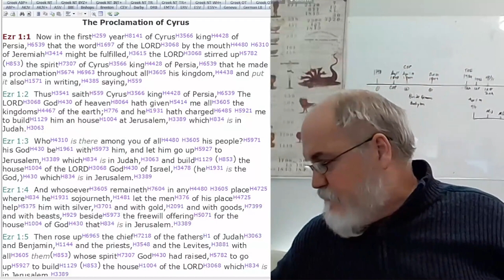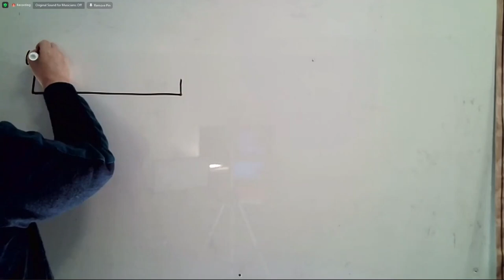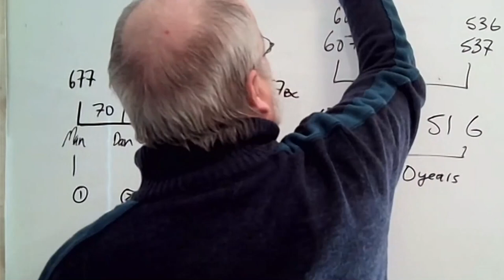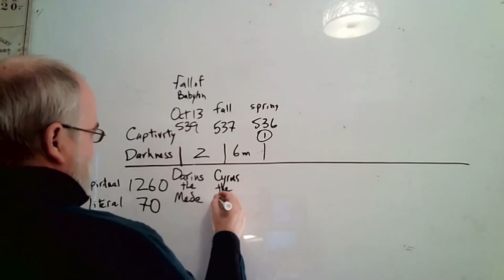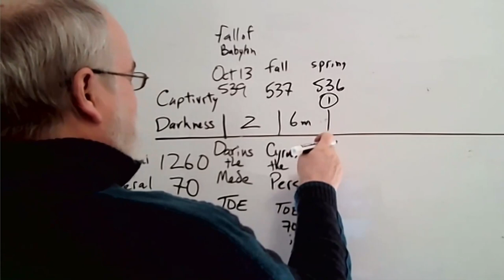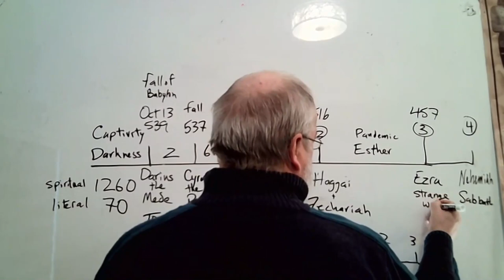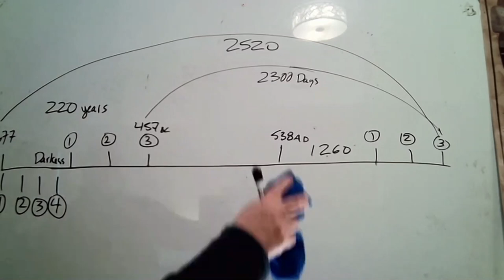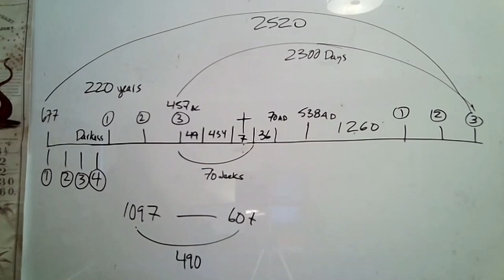2023 01 29 The Lines Simply Presented Part 6